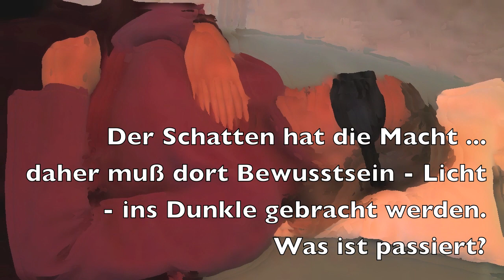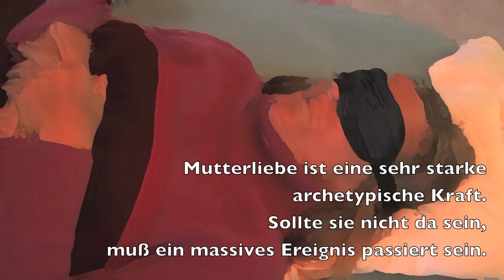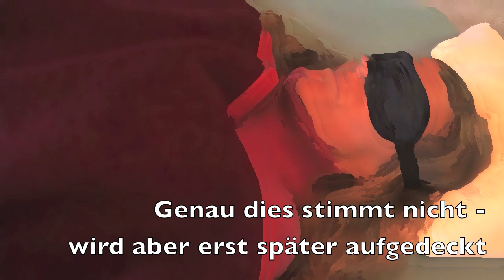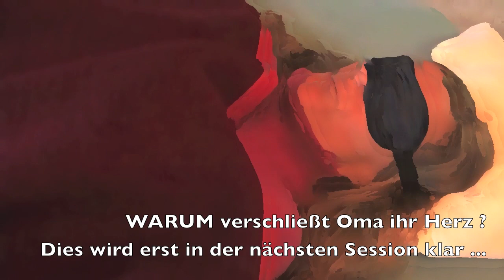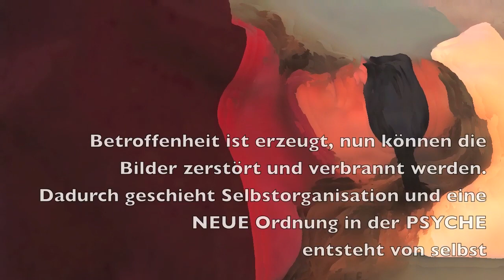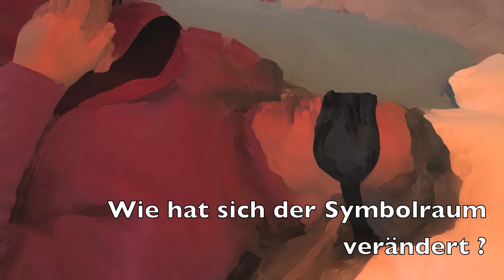Mutter und die Macht der Spinne - Psychobionik Session 2018 - Bernd Joschko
Klientin surft in ihrer Innenwelt in Tiefenentspannung und bearbeitet ihre Beziehung zu ihrer Mutter. Teil 1.: Was sie dabei erlebt, schildert sie hier, denn eine Spinne sitzt symbolisch auf ihrem Thron. Diese Session wurde gekürzt. Es folgt Teil 2.

Was sagt KI: "Vedana nutzt Psychobionik, um ihre tiefsten Ängste und Schmerzen zu konfrontieren, ihre familiären Beziehungen zu entwirren und einen Weg zur Heilung zu finden."

In einer intensiven Psychobionik-Sitzung taucht Vedana tief in ihre inneren Konflikte und Gefühlswelten ein, um die Wurzeln ihrer emotionalen und psychologischen Herausforderungen zu erkunden. Die Sitzung offenbart Vedanas komplexe Beziehung zu ihrer Mutter und anderen Familienmitgliedern, symbolisiert durch das wiederkehrende Motiv von Spinnen, die in ihren Träumen und Vorstellungen auftauchen. Diese Spinnen verkörpern unterdrückte Ängste, ungelöste Konflikte und die Last unerfüllter Beziehungen.

Vedanas Reise beginnt mit einer visionären Darstellung von ihr, die auf einer endlosen Treppe läuft, die sie nirgendwohin führt, ein Symbol für ihre gefühlte Stagnation und das Gefühl, in ihrem Leben nicht voranzukommen. Der Übergang zu einem dunklen, steinigen Pfad, bewacht von einer riesigen Spinne, deutet auf Vedanas Konfrontation mit ihrer Mutter und den damit verbundenen emotionalen Schwierigkeiten hin. Die Spinne, ein Symbol für ihre Mutter, blockiert den Weg, was Vedana zwingt, sich ihren Ängsten zu stellen und eine Entscheidung zu treffen, die sie letztendlich dazu bringt, sich der Herausforderung zu stellen.

Die Entdeckung einer tiefen Erdspalte und einer Armee von Spinnen, die Vedana umgeben, verdeutlicht das Ausmaß der inneren Konflikte und die Macht, die diese ungelösten Emotionen über sie haben. Durch die Interaktion mit der "Anführerspinne", die ihre Mutter repräsentiert, beginnt Vedana die komplexen Beziehungen und Ereignisse in ihrer Familie zu entwirren, die zu ihrem gegenwärtigen Zustand des Unbehagens geführt haben.

Die Sitzung deckt traumatische Ereignisse auf, die Vedanas Großmutter betreffen, darunter Flucht, Verlust und Vergewaltigung, die tiefgreifende Auswirkungen auf nachfolgende Generationen hatten. Vedanas Entdeckung, dass ihre Großmutter als junges Mädchen vergewaltigt wurde, und die anschließende emotionale Vernachlässigung, die Vedanas Mutter erlebte, bieten Einblicke in die Ursprünge ihrer eigenen emotionalen Verwahrlosung und das Gefühl, allein und ungeliebt zu sein.

Vedanas Fähigkeit, sich mit diesen Schattenanteilen auseinanderzusetzen und sie symbolisch zu erlösen, zeigt ihre wachsende innere Stärke und ihr Verständnis dafür, dass diese Anteile ihres Selbst einer Heilung bedürfen. Die Transformation der Spinnenarmee in Blumen und der Übergang von Vedanas Großeltern in einen Zustand des Friedens und der Einheit symbolisieren die Möglichkeit der Heilung und der Überwindung von Schmerz und Trauma.

Diese Sitzung verdeutlicht die tiefen Schichten emotionaler Verstrickungen und die Komplexität der menschlichen Psyche, die durch Psychobionik erkundet und verstanden werden können. Vedanas Reise ist ein eindrucksvolles Beispiel für die transformative Kraft dieser Methode, die es den Menschen ermöglicht, sich mit ihren tiefsten Ängsten und Schmerzen auseinanderzusetzen und einen Weg zur Heilung zu finden.